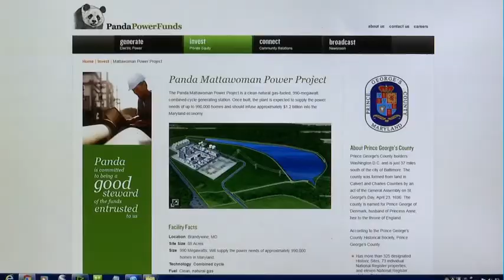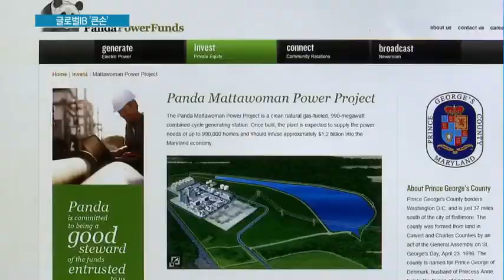은행권 기업금융 강화 행보…글로벌 '큰손' 부상하나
09/12 MTN 투데이

비이자이익 부문을 키우기 위해 기업금융을 강화하고 있는 은행권이 해외시장 공략 행보에 속도를 내고 있습니다. 굵직한 미국 PF 사업에서 자금줄을 맡는 등 글로벌 기업금융시장에서 큰손으로 부상할 지 주목됩니다. 조정현 기잡니다.